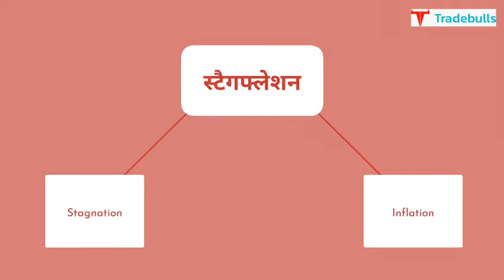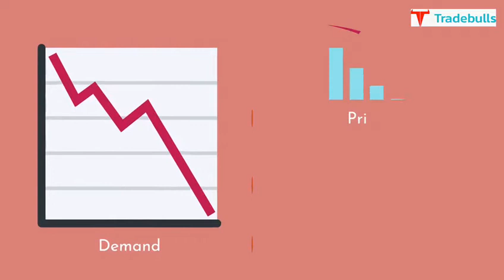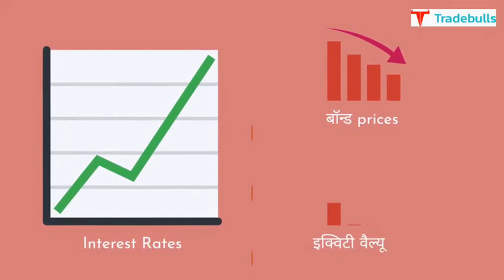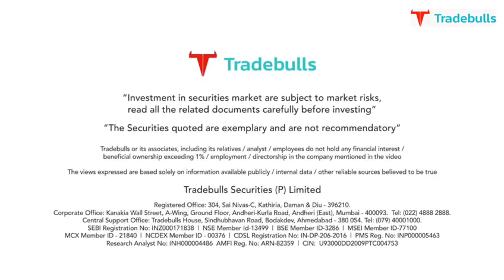Stagflation and Causes | Stagflation Series | Hindi | Tradebulls Securities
Watch our CIO AneesMitha share his views on Cyber Security, Artificial Intelligence, and New Technologies.